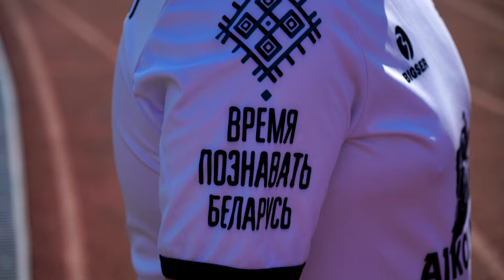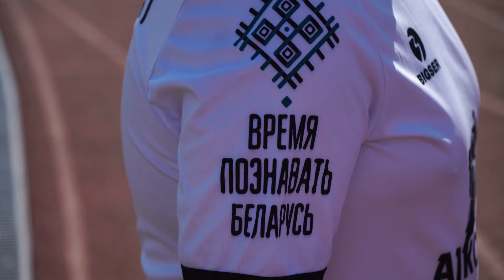На стадионе «Старт» прошёл дипломатичный футбольный матч между ФК «Дипломат» и «Лидой»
Самый дипломатичный футбольный матч прошел в Лиде. В минувшую субботу на стадионе «Старт» встретились сборная Лиды и футбольный клуб «Дипломат». Последний традиционно представлен интернациональным составом. В него входят чрезвычайные и полномочные послы, представители иностранных дипмиссий и бизнес – структур различных государств. В составе сборной нашего региона – спортсмены – любители и ветераны лидского футбола. Игра получилось яркой и насыщенной на эмоции. О спортивных баталиях, впечатлениях гостей о нашей Родине и белорусском гостеприимстве Вероника Левдорович.